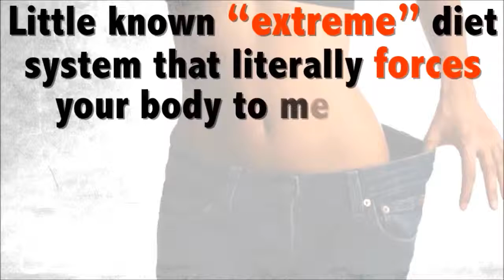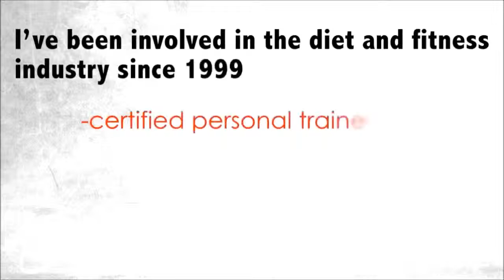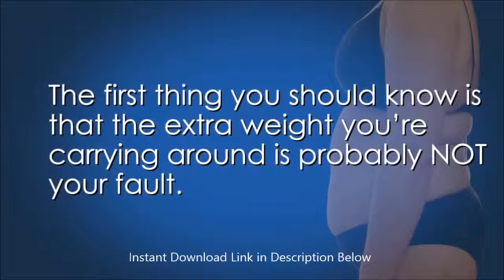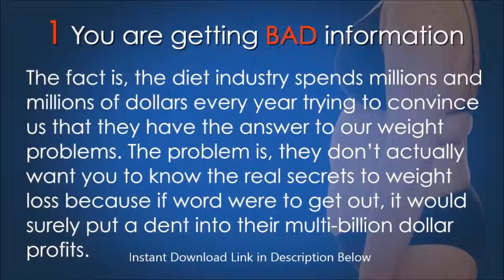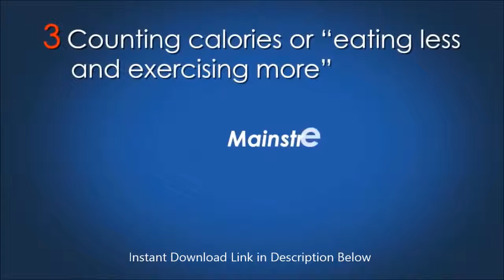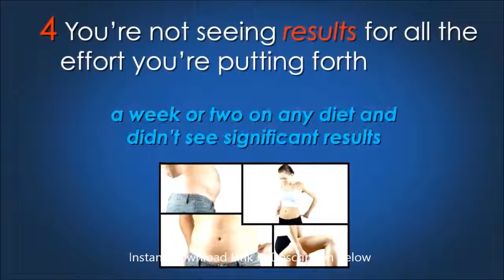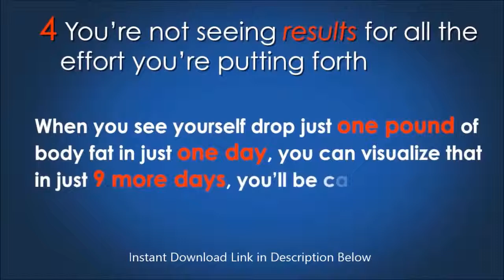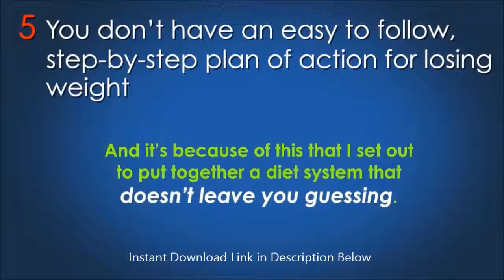BEST WAY TO LOSE WEIGHT How to Lose Weight Fast and How to Lose Belly Fat In 3 Weeks